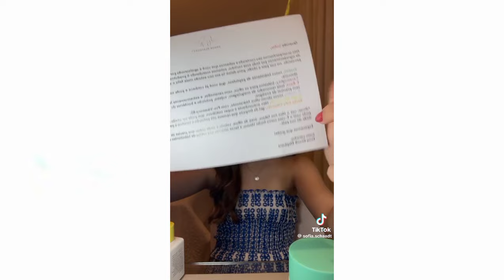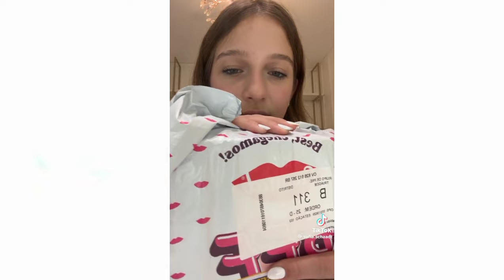Sofia Schaadt GRWM + Recebidos - TIKTOK COMPILADOS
Sofia schadt GRWM + Recebidos

TIKTOK COMPILADOS